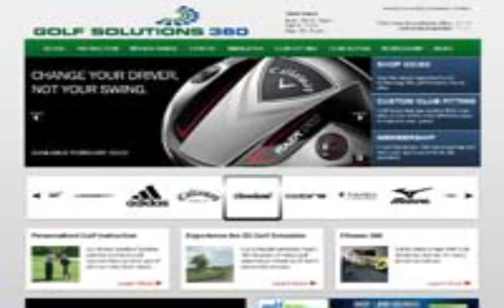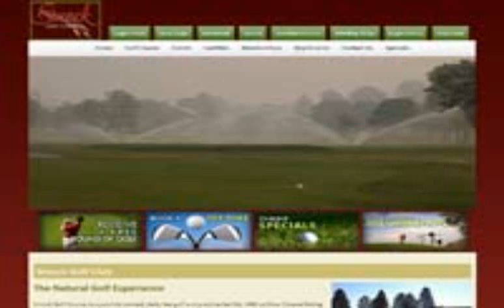bobick's golf granger